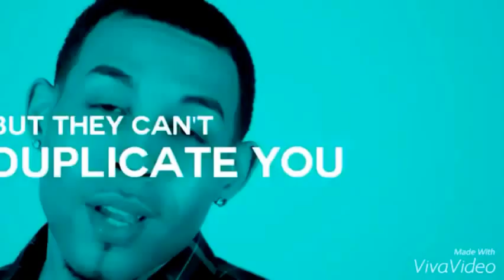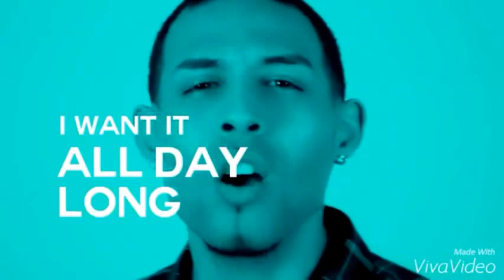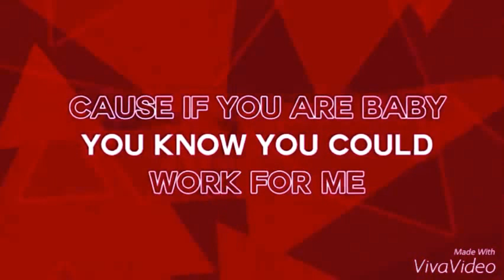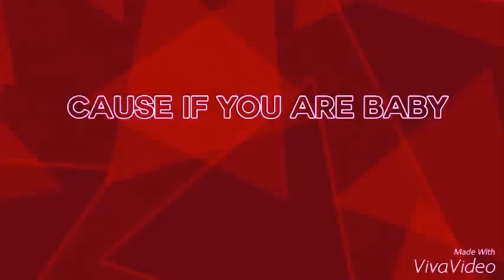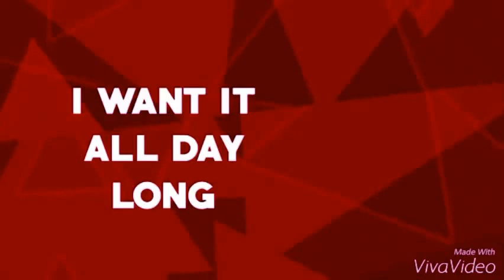Dawin - Dessert ( Screwed & Normal ) Speedmix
*^_^* The Best Song in year 2015 *^_^*